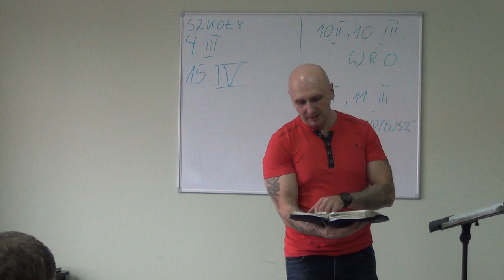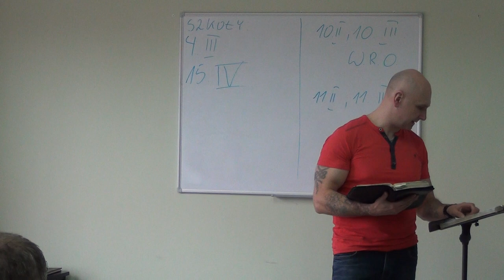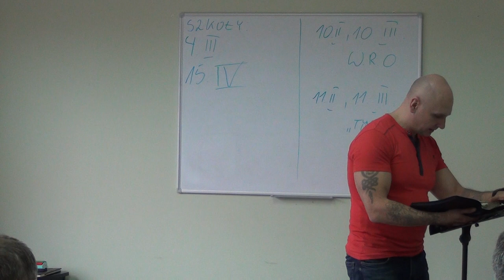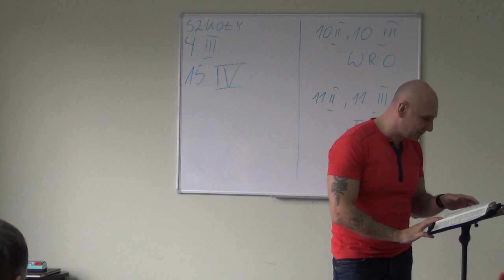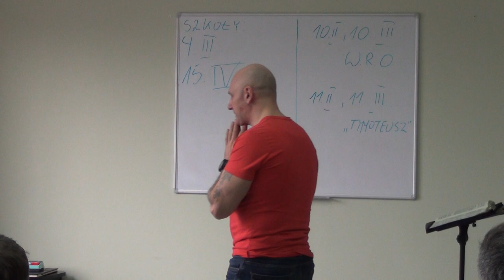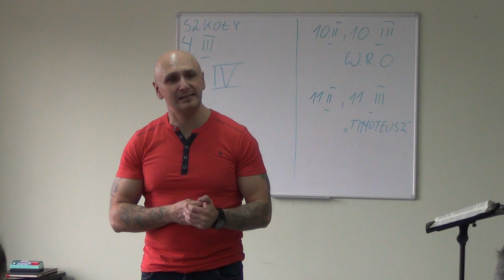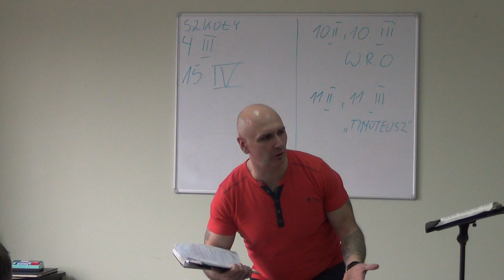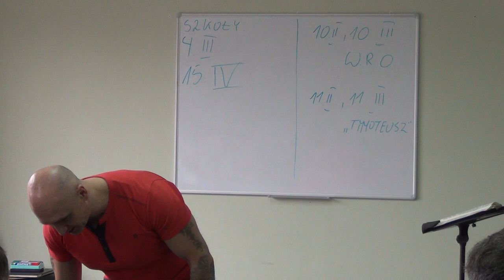c2-DALECY I BLISCY-MODLITWA:KOMORA MODLITEWNA(sz.wiary,Bielsko Biała,04.02.2017r.)nauczanie,Ceroński